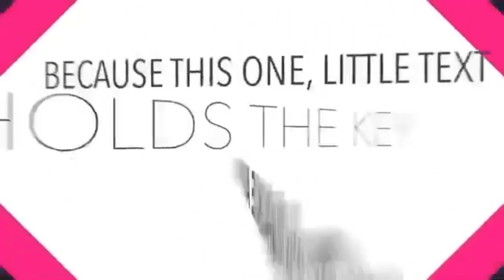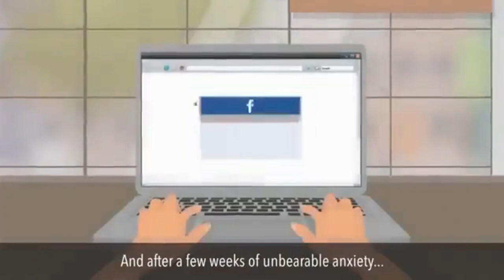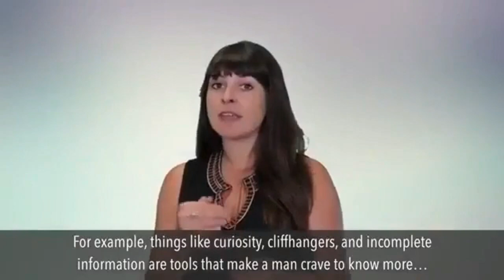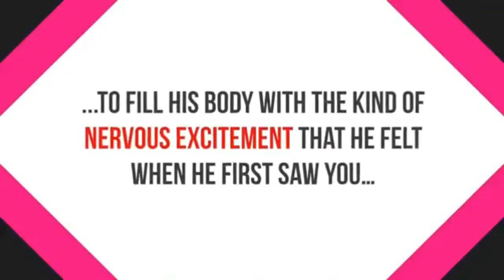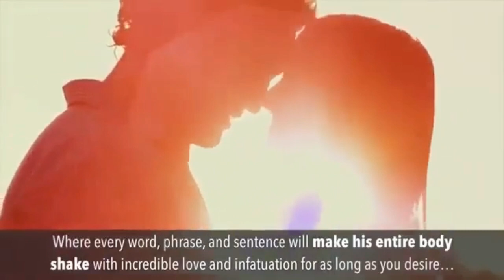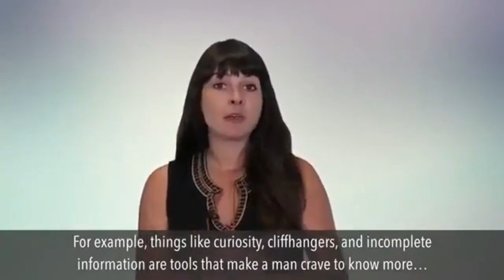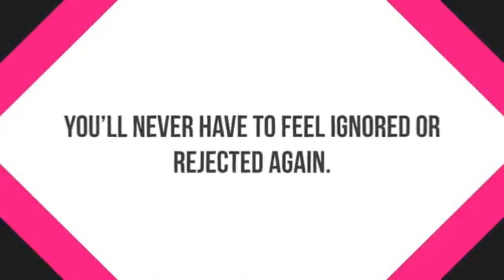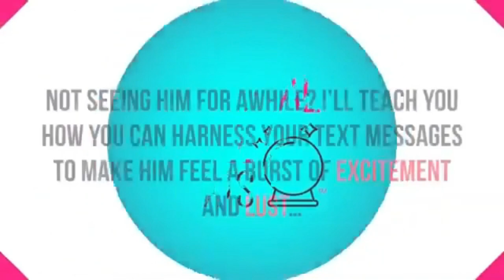Text Chemistry Review i Learn the secret 'Desire' text message that men are powerless to resist" 💬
Send these simple but powerful 'desire' text messages to a man to make him fall in love and commit to you.

Are you chronically single?

Are you continually dating men who quickly grow cold and withdraw or refuse to commit?

Or maybe you are one of those who are always insecure about where you stand in your relationship and wonder if he is still into you?

Getting ignored? Send him THIS before it's too late

The text that every guy is dying to get

The text that makes him obsess over you

This text message makes him want to commit

Watch this how-to video to learn the secret 'Desire' text message that men are powerless to resist"